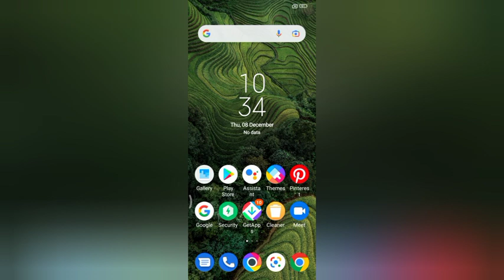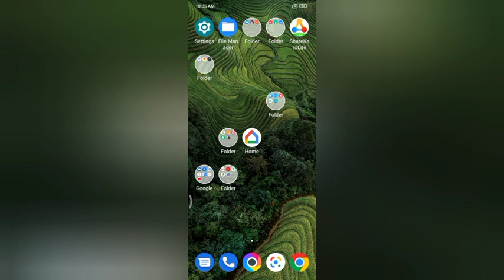change bluetooth name In redmi 2 kesa kare